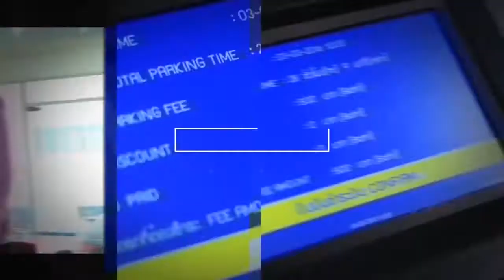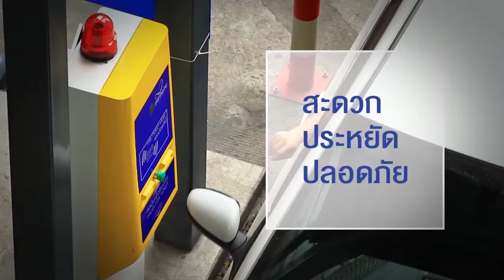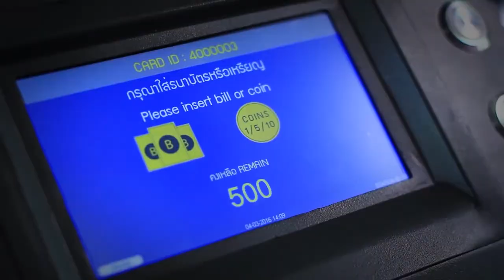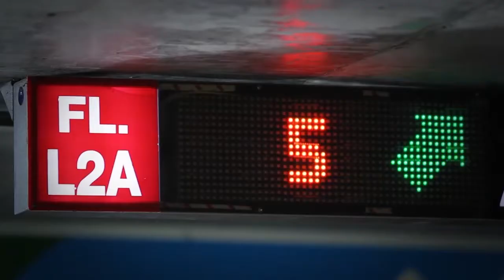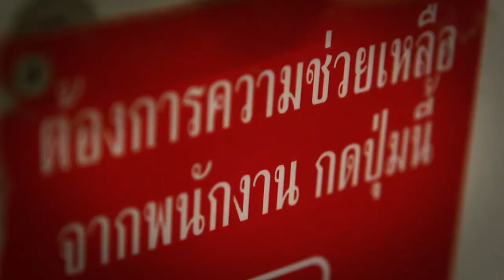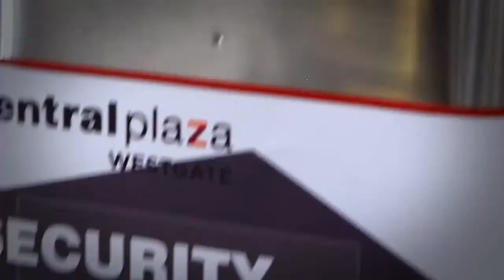ระบบบริหารจัดการลานจอดรถอัตโนมัติ Infinite Parking Solution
ปัจจุบัน ปริมาณรถยนต์ที่เพิ่มขึ้นอย่างรวดเร็ว ก่อปัญหาจราจรติดขัด บนท้องถนน และภายในอาคาร สถานที่จอดรถต่างๆต้องรองรับรถมากยิ่งขึ้นทุกขณะ เทคโนโลยีต่างๆเหล่านี้ จะช่วยแก้ปัญหาที่จอดรถให้สะดวกยิ่งขึ้น

ระบบบริหารจัดการที่จอดรถอัตโนมัติ (Infinite Parking Solution) เป็นระบบบริหารจัดการที่จอดรถ ครบวงจร อาทิ เช่น

- Parking Guidance System ระบบนำทางที่จอดรถอัจฉริยะ ซึ่งเป็นระบบช่วยเหลืออำนวยความสะดวกให้แก่ผู้ขับรถในการหาช่องจอดรถที่ว่าง ผ่านทางป้ายแสดงผลดิจิตอล ทำให้ผู้ใช้รถสามารถเห็นจำนวนที่ว่างของแต่ละอาคารหรือแต่ละชั้น นอกจากนี้ยังมีสัญญาณไฟ เพื่อแสดงสถานะว่ามีที่ว่างในลานจอด โดยตัวระบบนำทางที่จอดรถจะนำข้อมูลดังกล่าวไปแสดงผล เพื่อให้เจ้าหน้าที่ได้เห็นภาพรวมของการจราจรทั้งหมด

รายละเอียดสินค้าเพิ่มเติม

- Parking Management System ระบบบริหารจัดการลานจอดรถ เป็นการรวบรวมระบบต่างๆ ในการบริหารจัดการที่จอดรถเข้าด้วยกัน เพื่อจัดการปริมาณยานพาหนะได้อย่างเป็นระเบียบและมีประสิทธิภาพ ตลอดจนจัดเก็บข้อมูลทางสถิติของยานพาหนะที่เข้ามาใช้บริการในรูปแบบต่างๆ เพื่อความสะดวก ทั้งยังช่วยลดต้นทุนในการบริหารจัดการด้วย

Facebook Fanpage: Infinitecorp
Line Official 📱:@infinitecorp
หรือคลิ๊ก เพื่อ Scan QR Code